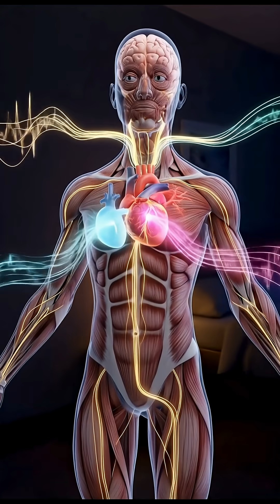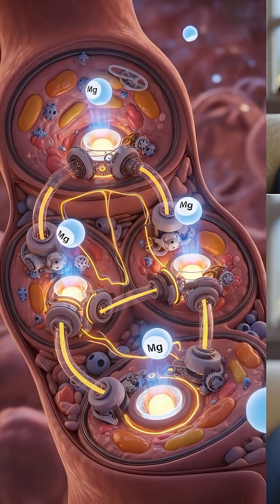Magnesium Deficiency: Fatigue, Muscle Twitching, and More!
Ever felt tired, weak, or noticed your muscles twitching involuntarily? 😴💪
These could be silent signals of magnesium deficiency!

In this video, you’ll learn:
🌱 The most common signs of magnesium deficiency
💪 Causes of muscle twitches, fatigue, and weakness
🧠 The link between stress, anxiety, and heart palpitations
🍫 Ways to naturally boost your magnesium levels

Small changes can make a big difference! 💡

Goodbye! 💙✨